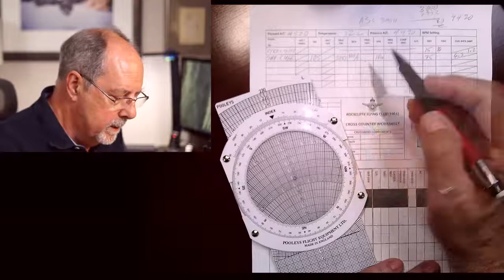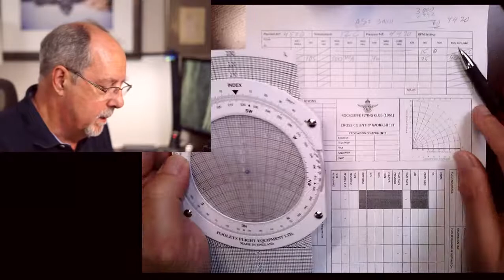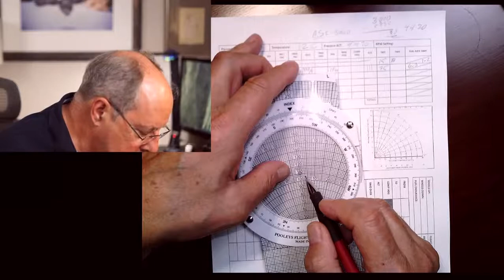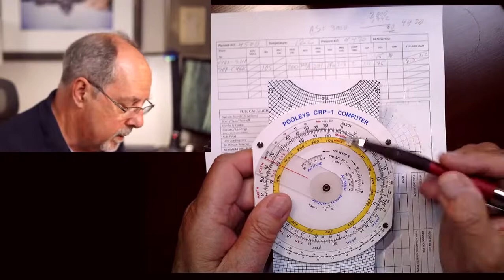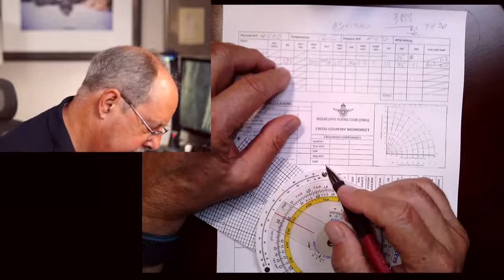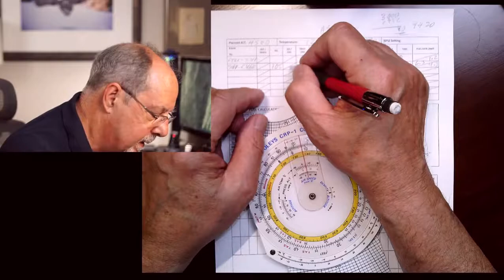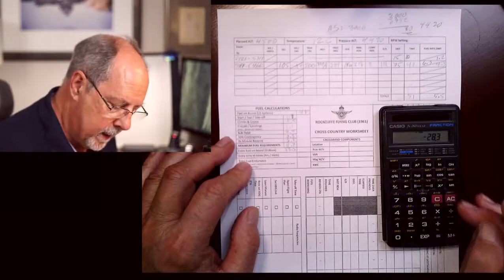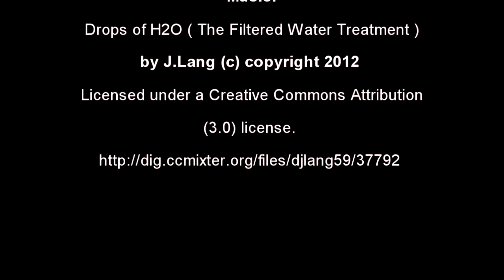Calculator Bake off: Flight Plan calculator Pooleys CRP 1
This series of 6 videos describes the calculation to manually plan a short cross-country with one main leg, and I use 4 different calculators to do it.

The first video  starts the process, introduces how to set up the track on a VFR Navigation Chart, and do the basic set up of the Flight Plan log to document the calculations and use during the flight.

The second video, will look at using a Sporty's electronic E6B, and will do the heading/time/fuel calculations.

The fourth video (this one) will use a British manual calculator Pooley CRP-1 similar to the classic E6B to do the calculations.

The fifth video will use the round CR-3 calculator which has the same functionality as the E6B, but is more compact.

The last video will show how we use our Flight Plan log during the enroute portion of the flight to keep track of times/ground speed and update the ETA.